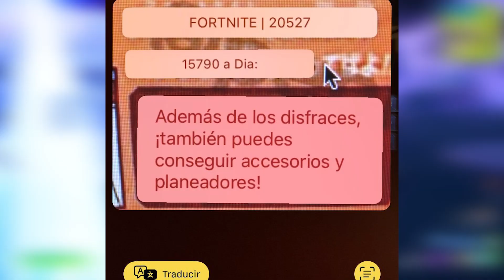FORTNITE - NUEVAS SKINS de NARUTO FILTRADAS!! 🔥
🔥Se acaban de FILTRAR NUEVAS SKINS de NARUTO SHIPPUDEN que llegarán a la TIENDA de FORTNITE TEMPORADA 3 CAPÍTULO 3 en una semana! entre ellas la SKIN de HINATA, SKIN de HITACHI, HOROCHIMARU y GAARA en FORTNITE BATTLE ROYALE 🔥
👉Usa mi código de creador: Recargado77 en la tienda de Fortnite